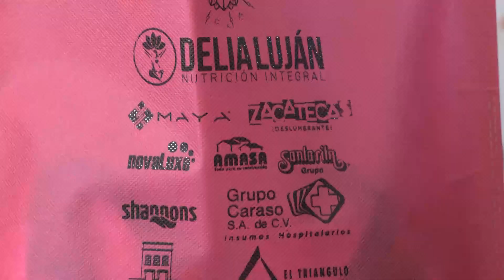Presentan la carrera Zacatecas Run a realizarse este 15 de Abril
Zacatecas, Zacatecas. – Con la presencia de Le Roy Barragán, Secretario de Turismo, se realizó la presentación de la Carrera Zacatecas_run en su segunda edición, en la cual se espera la asistencia igual o mayor al año pasado, esperando contar con la visita de corredores de Durango, Querétaro, Ciudad de México, León y Estados Unidos, Delia Lujan, promotora deportiva  externó la importancia de realizar este tipo de eventos.

Además de realizar la invitación a participar en este evento lleno de luz, música y color, señaló que se esperan invitados especiales.